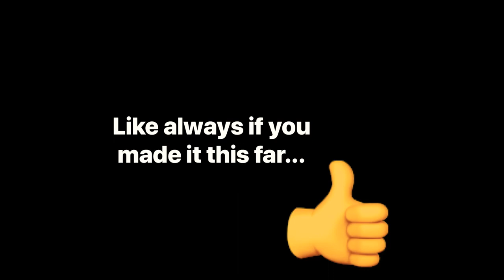Down the rabbit hole; I learn not to judge from a Lego & play dough!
A rant about judgment and how to tend to come to a conclusion to quickly. I learn my lesson on taking different perspectives and how they can change the way I see the situation.

Please join me on my couch as I vent about my life and things that bother me.  Sometimes knowing you not alone help other mom to feel better.  I started this channel as a way to vent about my life and to vocalize some my situation and just buy vocalizing and talk thru my problems some times I reach realizations, and other times you guys are sweet enough to tell me you hare feeling the same way and to just hold tight as we go through this journey of like and motherhood together.

Thank you for letting me get this off my chest so I can be like Elsa and let it go.  Also please share this info with all the newish mom you know!